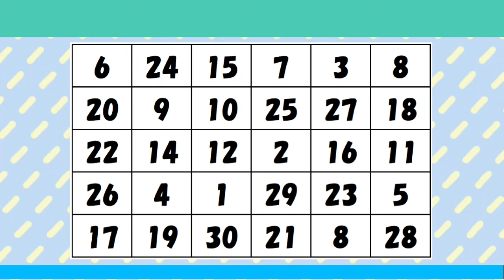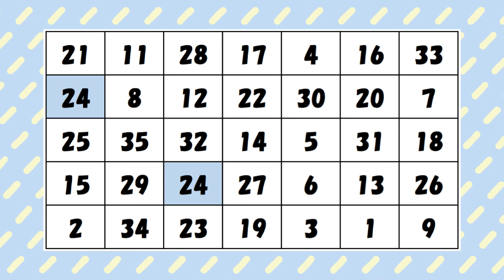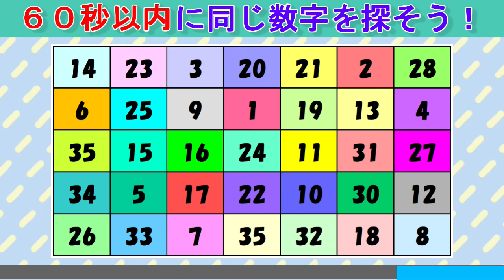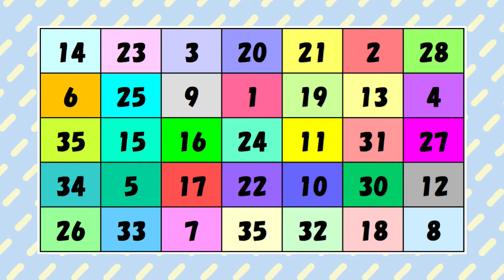【脳トレ】同じ数字探しクイズ（２９３）：数字クイズで高齢者認知症対策！